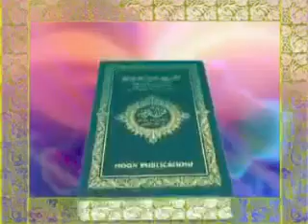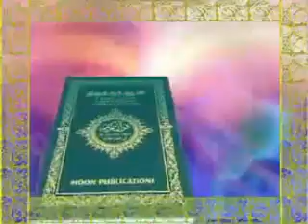ஜெபமணி - பீஜே விவாதம்_24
1991 ஆம் ஆண்டு மதுரையில் கிறித்தவ பாதிரியுடன் நடந்த விவாதம்